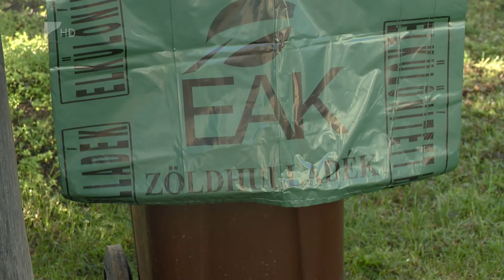Égetés helyett komposzt!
Egyre rosszabb a levegő a megyei településeken. Egyrészt azért, mert sokan használnak kandallót vagy cserépkályhát a családi házakban, másrészt a kiskertekben keletkezett zöld hulladékot is gyakran égetik el. Pedig a hatályos Országos Tűzvédelmi Szabályzat kimondja, hogy az itt keletkezett hulladékok szabadtéri égetése tilos! Engedély nélküli égetés esetén a bírság akár 500.000 forintig is terjedhet. Égetés helyett érdemes inkább komposztot készíteni.